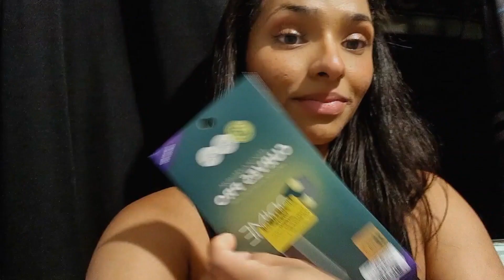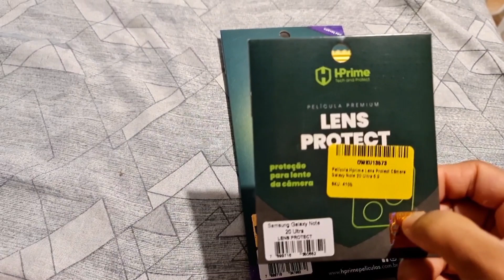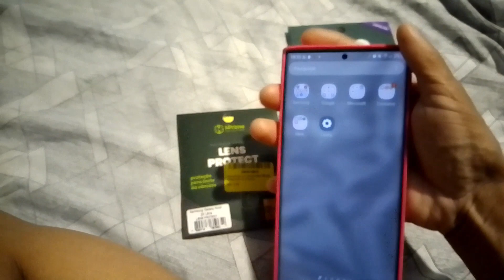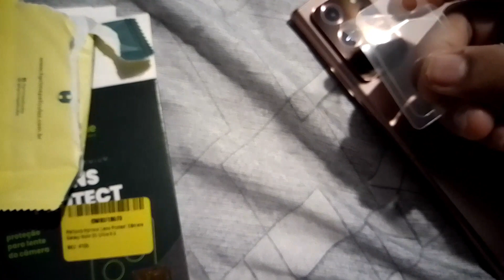Vlog: RECEBIDOS + LEVEI O NOAH PRA CORTAR O CABELO 💇‍♂️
Eai de boa ? Hoje levei o noah pra fazer uma mudança no visual levei ele no cabeleireiro pra fazer um corte masculino na régua achei que ficou muito lindinho e tido estilos do jeito que ele queria e também chegou os meu recebidos que eu comprei para o meu celular a película da lente e a película frontal do meu celular note 20 ultra espero que gostem...
Até o próximo vídeo aloha.